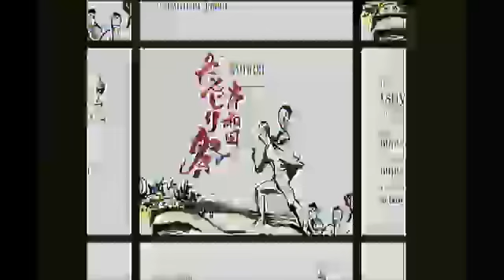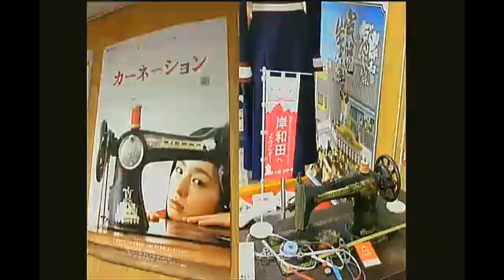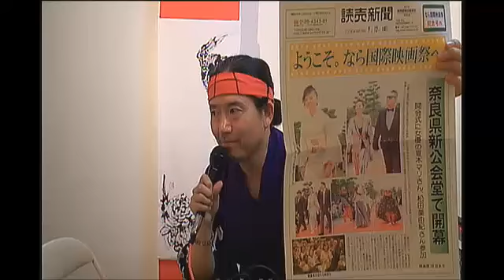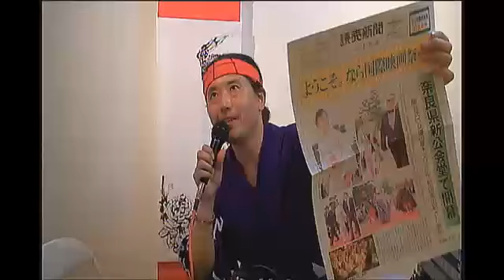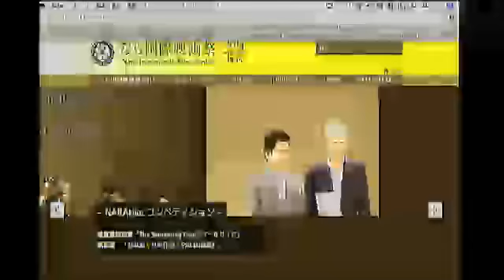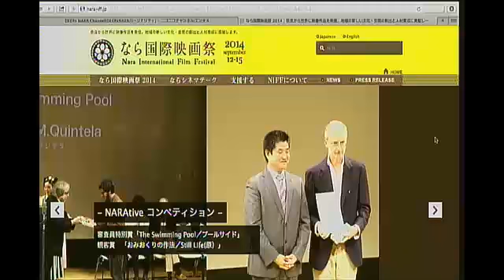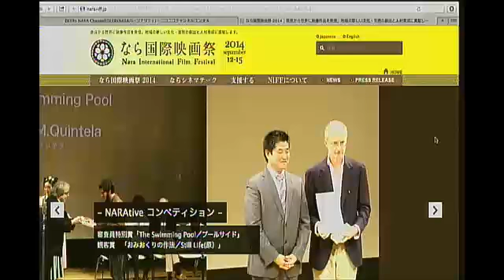【月与志のカルチャー夜話】 #36 2014.09.22 〜岸和田 だんじり祭り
【月与志のカルチャー夜話 第三十七夜 〜岸和田だんじり祭り】
岸和田だんじり祭りに行ってきました。関西のお祭り最終章です。岸和田のもうひとつの顔、コシノ洋装店の話題も。
日本のサブカルチャー80〜90年代を俯瞰。テクノとデストピア、YMO・岡崎京子・エヴァンゲリオン。